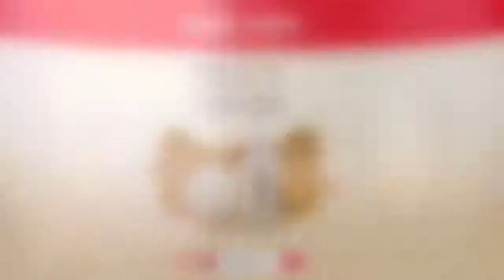希思黎 | 滿滿 Cyim 官方頻道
一直是我非常種草的品牌，這幾年隨著自己慢慢成熟，越來越明白抗老的重要性，要讓肌膚在對的時間做對的事。秋冬來臨，肌膚更需要修活節律。我選擇希思黎 S面霜搭配全能乳液，呵護我的肌膚。希思黎S面霜#

希思黎S面霜擁有波斯合歡精粹、CLC勝肽和酵母蛋白復合物以及山胡椒萃取成分，可以幫助肌膚修護肌底損傷，激活細胞再生，同時淡化細紋，恢復肌膚光澤和彈性。這款面霜使用感覺是在全臉縱橫發力，縱向提升緊致，橫向淡化細紋，加上輕盈的冰淇淋質地和天然的植物精粹芳香，讓每天的護膚都儀式感滿滿。
全能乳液裡面的人參成分可以增強皮膚組織的抵抗力，迷迭香成分幫助舒緩鎮靜肌膚，給予肌膚無限能量，和S面霜搭配在一起使用就能擁有1+1›2的效果。

雙十一來臨，Sisley希思黎天貓旗艦店優惠力度超大，S面霜和全能乳液都在預售中，鏈接在這裡O網頁鏈接我瀏覽了一下，就火速下了定金！活動期間，S面霜買50ml贈15ml正裝*3加贈白色鏈條包，買15ml贈5ml*3加贈白色鏈條包，全能乳液限量版買125ml送60ml正裝，下單時備注「希思黎雙十一」還可獲贈黑玫瑰霜4ml，現在戳鏈接就能領取滿1800-200的優惠券哦O網頁鏈接，滿3980元還可加享75分鐘的奢寵SPA護理。是真的很划算了！

姐妹們不如趁這次雙十一下手，給肌膚來次極致寵愛，享受此時此刻最美的時光～